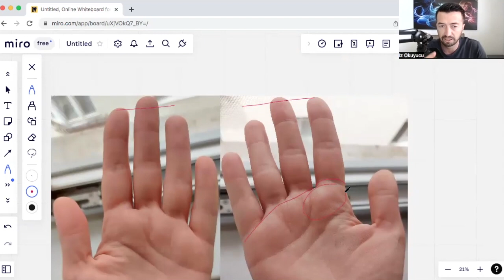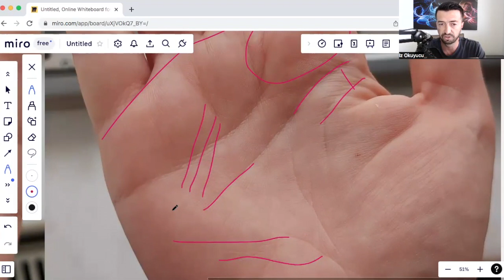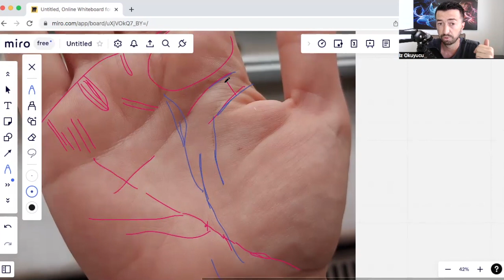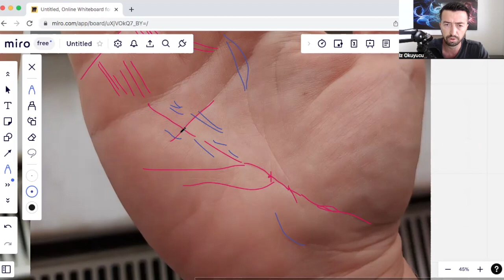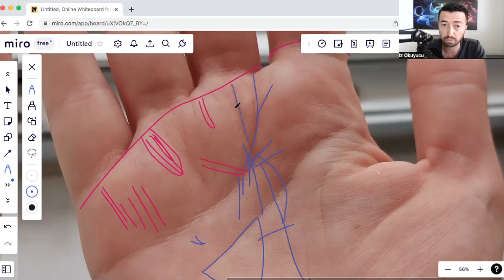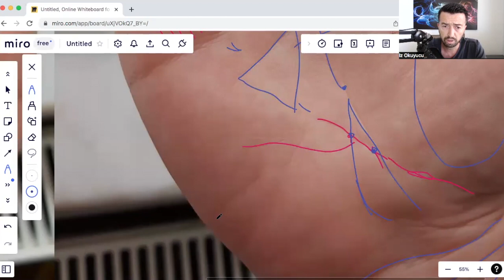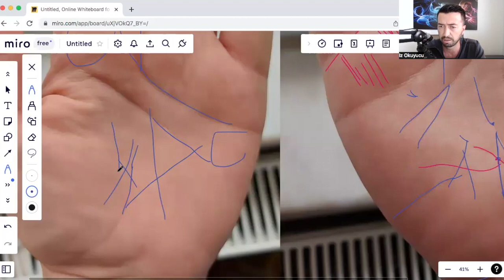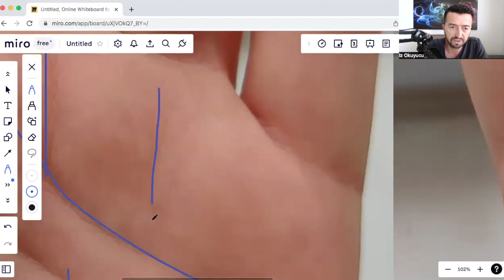Hayat Çizgisinin Kopması - Yaşam Çizgisinin Önemi - El Çizgilerini Okumak